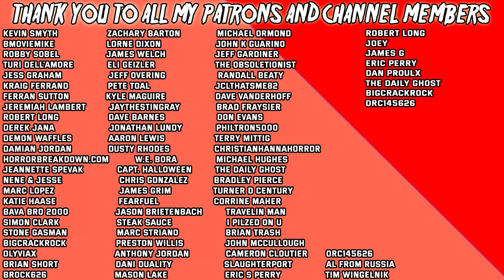IN SEARCH OF DARKNESS PART 2 - Documentary Review